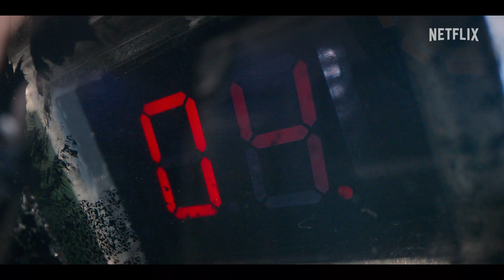《紙房子：韓國篇》第 2 部 | 正式前導預告 | Netflix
兵敗如山倒

若要逃出生天，這是最後一次機會

好戲才要開始

你可願放手一搏？

《紙房子：韓國篇》第 2 部 | 12 月 9 日，Netflix 獨家

關於 Netflix:
Netflix 是全球首屈一指的串流娛樂服務事業，在逾 190 個國家與地區擁有 2.23 億名付費會員，內容包括影集、紀錄片、劇情長片與手機遊戲等，橫跨多種類型和語言。會員可以隨時隨地不限時數盡情觀賞，更能輕鬆播放、暫停與接續播放，亦可隨時更換會員方案。